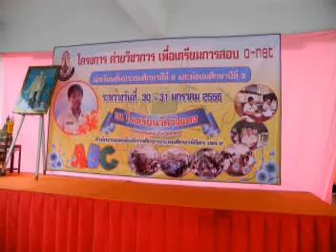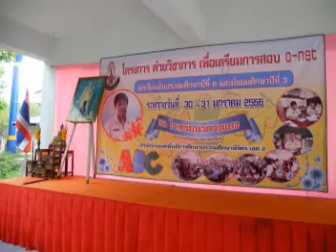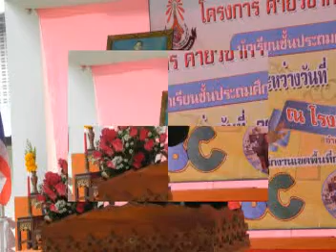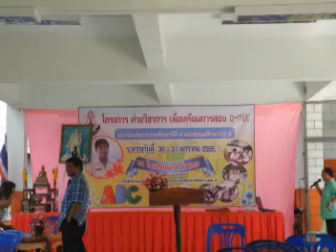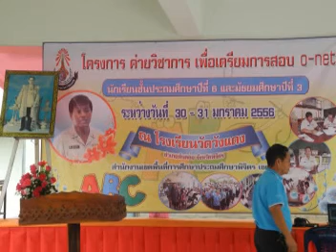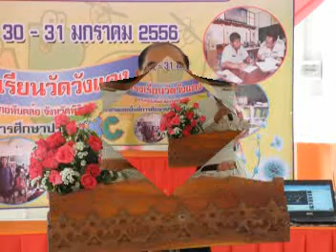โครงการค่ายวิชาการเพื่อเตรียมสอบ O net ณ โรงเรียนวัดวังแดง สพป พิจิตร เขต ๒